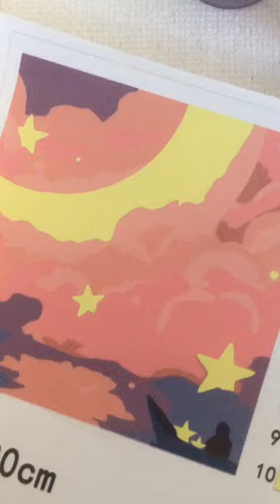日常141 马来西亚🇲🇾 放松有趣的油画彩绘 跟着号码上色🎨🎨🎨 MALAYSIA SCENERY OIL PAINTING WITH NUMBER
颜色是会融合的 可以大胆放心的挥洒